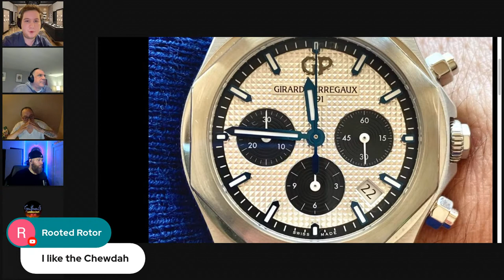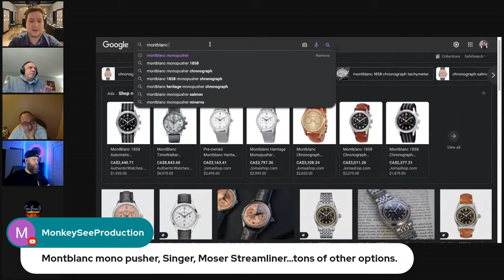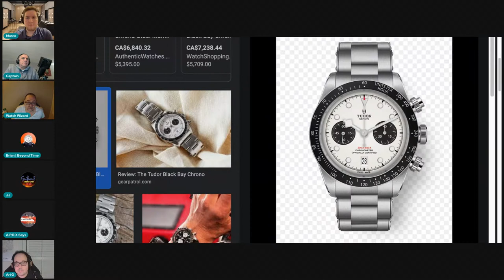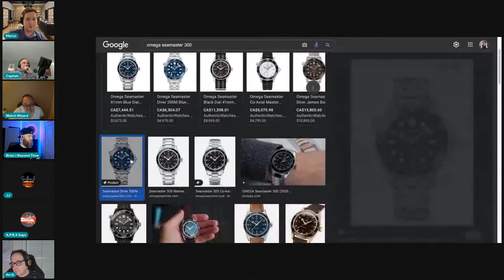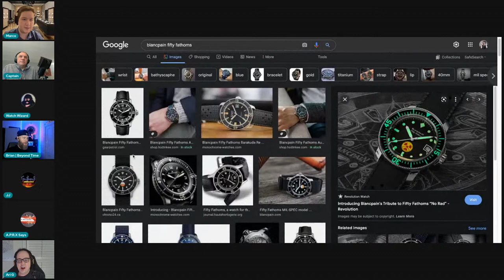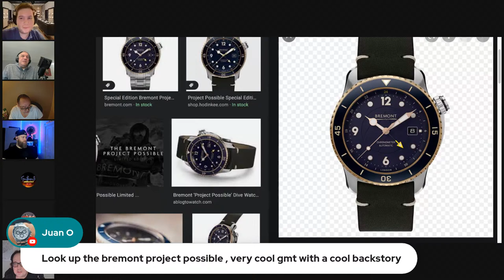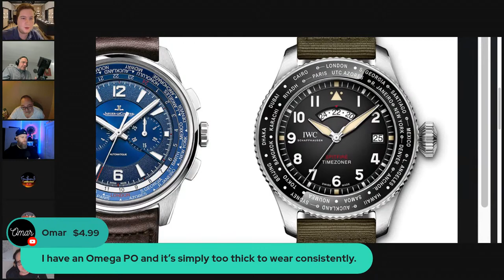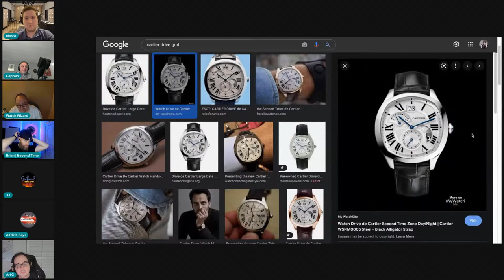The Best Alternatives To Rolex Watches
Marco Ferrante
CP 34048 Galeries Lachine
Lachine, Quebec
H8S 1X0

Be sure to check out some other amazing watch channels from my friends. They provide some truly amazing content!